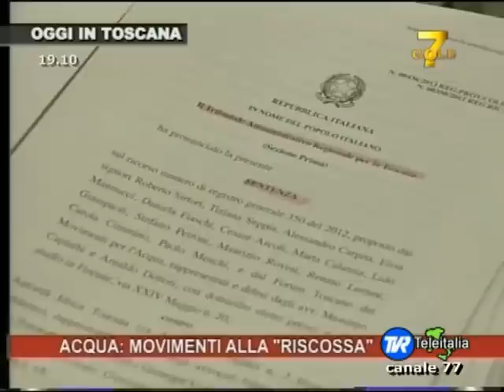Acqua Bene Comune su LA7 GOLD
Il Forum Toscano dei Movimenti per

l'Acqua spiega gli effetti della

sentenza del TAR Toscana (n. 436/2013

del 21 marzo 2013) sulla gestione del

servizio idrico in Toscana e in

Italia: la pronuncia è "destinata a

travolgere chi sull'acqua intende

continuare a fare profitti!"

Il Servizio di LA 7 Gold